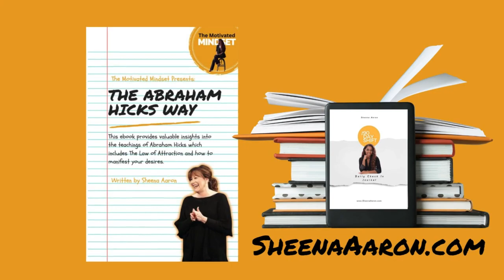The Abraham Hicks Way - Episode 19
Hi! Its Sheena here.. I'm a Model & Motivator

If you are looking to transform your mind, body and self image in just 90 days
A.K.A. 📣 Leader of the P.E.P. Squad
Follow @StyleBySheena 💕

Let's Socialize!

L8er 💕!

$StyleBySheena

Be sure to work on yourself everyday with the morning mindset motivation.I try my best to gather the best motivational speeches each morning that increase productivity. Its important to challenge yourself and find a way to be productive daily. Mindset is everything!

Hi,

I hope this message finds you in great spirits and pursuing your dreams with unwavering determination.  I want to extend a heartfelt invitation to join our growing PEP Squad community brought to you by Style By Sheena, a haven for those seeking daily doses of inspiration, motivation, and self improvement from the inside out.

In a world filled with challenges and uncertainties, it's essential to have a reliable source of positivity and encouragement. Sheena is here to be that for you. That's my aim to provide on this channel.

Empowering Content:
My videos are carefully crafted to empower you with the tools, mindset, and strategies needed to overcome obstacles and achieve your goals. Whether you're pursuing career success, personal development, or improved well-being, my content is designed to guide you on your journey.

Diverse Perspectives:
I believe in the power of diverse perspectives. My channel features a range of perspectives, each sharing their unique insights and experiences. This diversity ensures that you receive a well-rounded and comprehensive approach to motivation.

Consistent Updates:
Consistency is key on our channel. You can expect daily uploads with fresh, engaging, and thought-provoking content. Whether it's a motivational speech, success stories, or practical tips, I strive to keep you inspired every step of the way.

Community Support:
Positive energy exchanges are important in life for our sustainability, this is a place you can connect with like-minded individuals, share your goals, and celebrate your achievements. Our community is a safe space where positivity and encouragement flourish.

Interactive Features:
I value your input! Engage with us through comments, polls, and discussions. Your feedback helps shape the content and ensures that we cater to the specific needs and aspirations of our community.

Join us today, and let's elevate our lives together.

Thank you for considering this invitation. I sincerely look forward to having you as a valued member of the PEP Squad.

Warmest Regards,